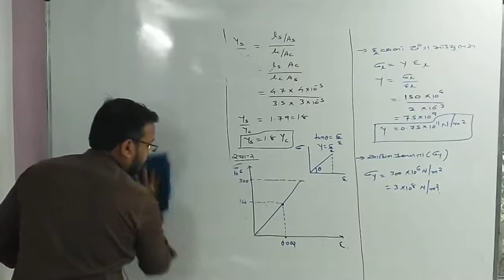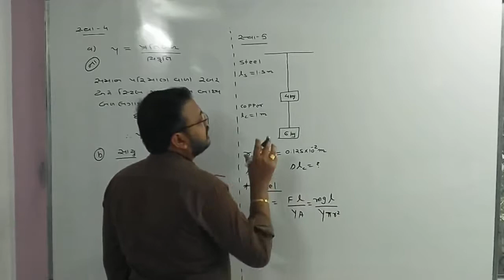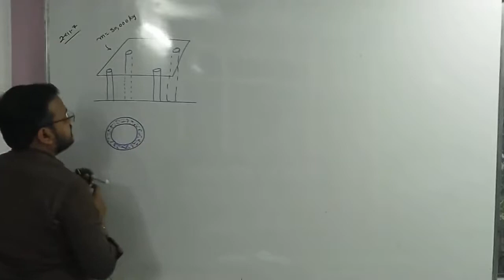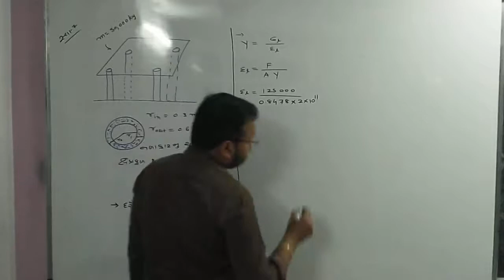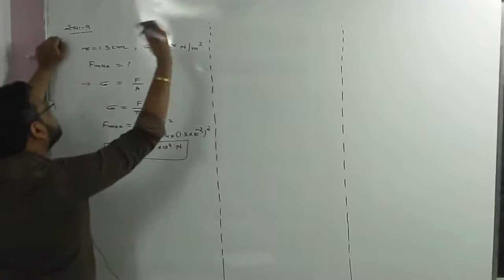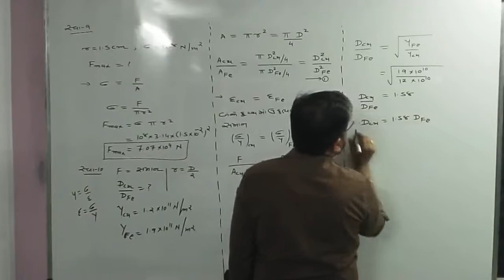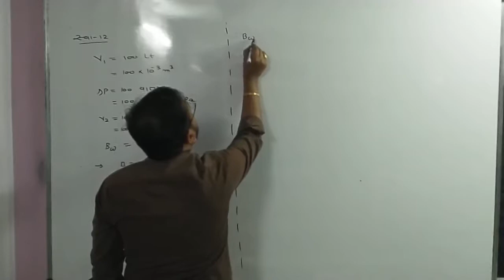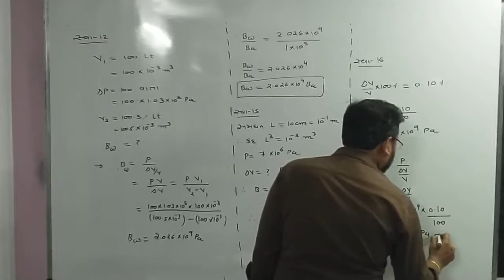11 Chap-9 | Lec-8 |Mechanical Properties of Solid |Excersice Numericals | By Jd Sir